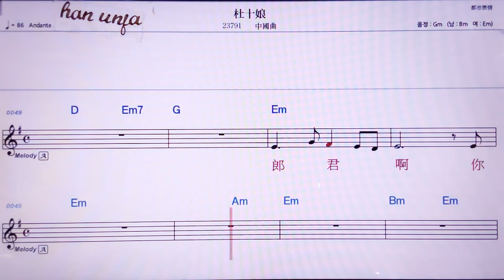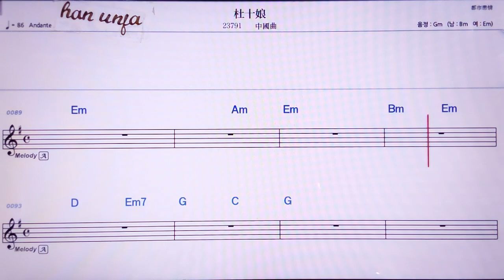💖 뚜스냥/중국 곡 👍MR,노래방, 악보, 코드,Karaoke With Sheet Music